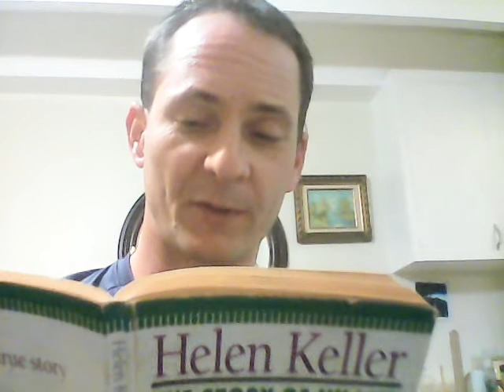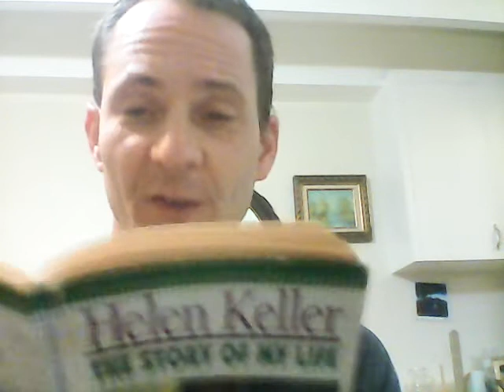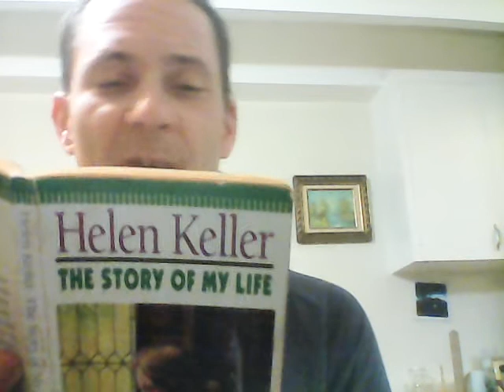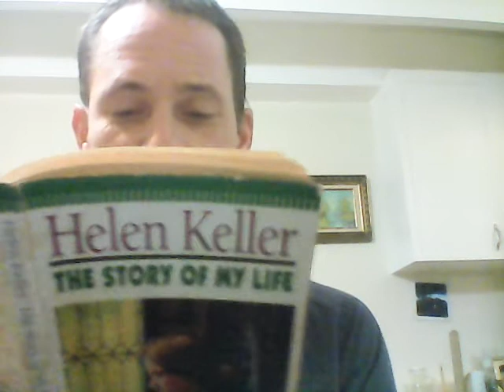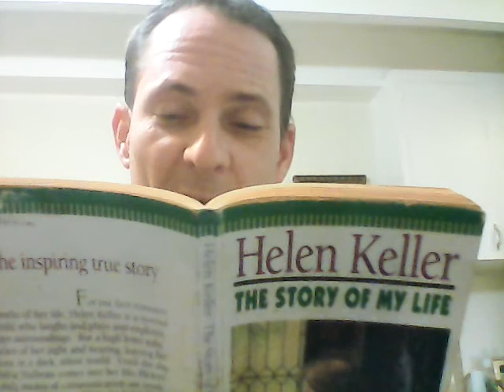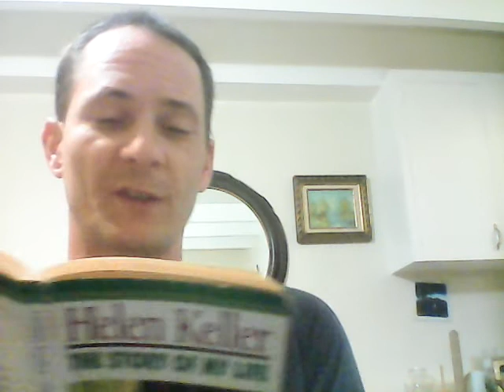"The Story of My Life" by Helen Keller | CHAPTER 15 | Reading & Analysis by Mr.G | Gx Studios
Mr.G (Gregory Brandt) is close friends with God. They come from the same part of the universe.